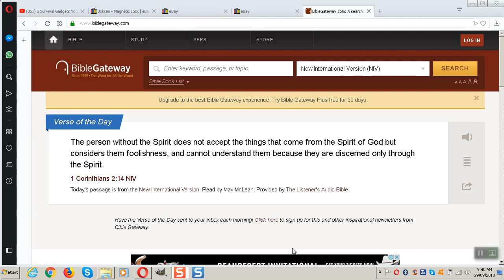WNW - 03 2018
Prep looks at the current weekly news wrap up, and the worsening Political situation in the USA.